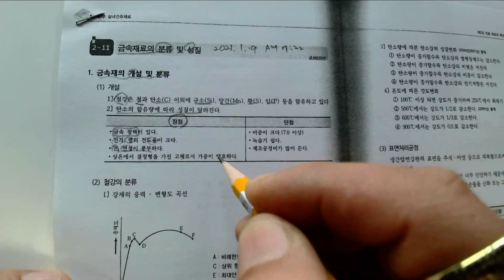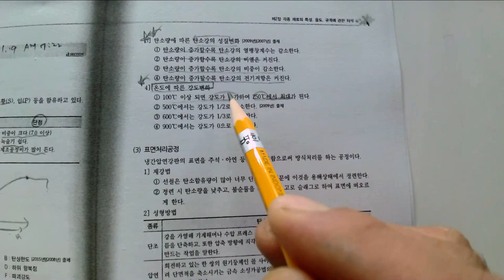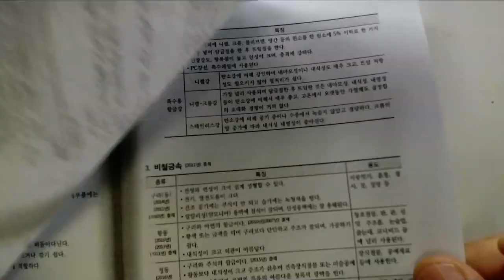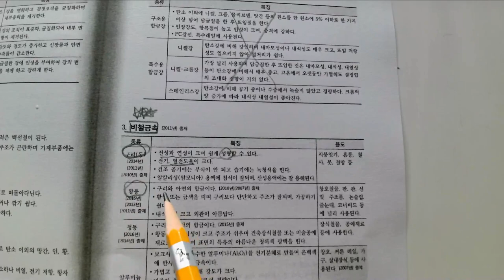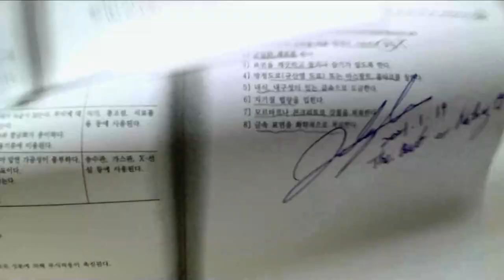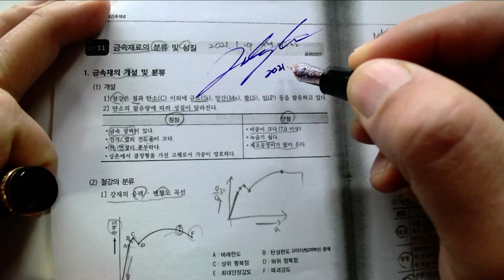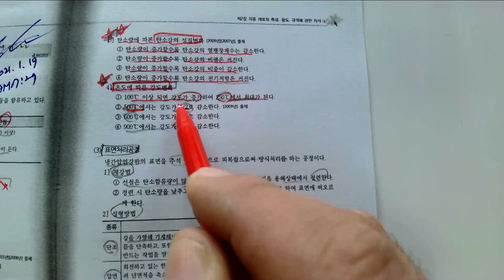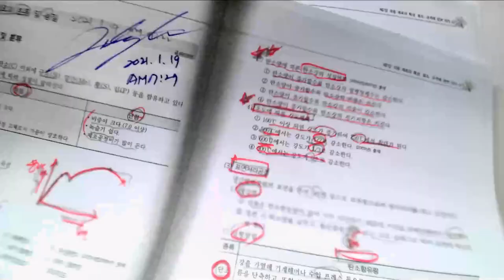7_각종 재료의 특성, 용도, 규격에 관한 지식_12_금속재료의분류및성질_(2021. 1. 19.촬영_ 제1회 정기 실내건축기능필기)_안샘과함께하는 2021. 최신실내건축기능사!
7_각종 재료의 특성, 용도, 규격에 관한 지식_12_금속재료의분류및성질_(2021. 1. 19.촬영_ 제1회 정기 실내건축기능필기)_안샘과함께하는 2021. 최신실내건축기능사!

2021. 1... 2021년 제1회 국가기술자격증 실내건축기능사(2021. 1회 정기기능사 공개문제) 취득을 위해 울산공업고등학교 건축과 1~3학년 학생을 대상으로 원격수업에 이루어지는 수업입니다.